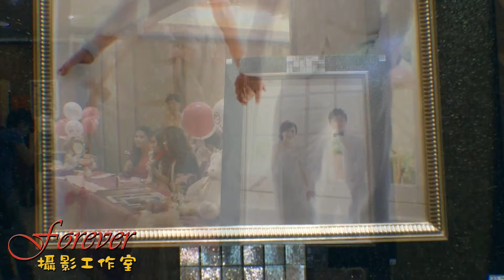傑&玲 宴客準備